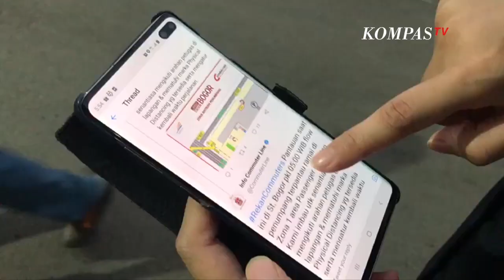Cegah Antrean Penumpang KRL di Stasiun, Ini Terobosan PT KCI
BOGOR, KOMPASTV - PT Kereta Commuter Indonesia terus berinovasi untuk mengurai antrian di Stasiun.

Terutama di Stasiun Bogor, PT KCI meluncurkannya sistem informasi antrian. Sistem ini selalu update setiap 5 menit sekali di Medsos PT KCI seperti twitter dan instagram.

Namun antrean panjang sudah terlihat di Stasiun Bogor, Jawa Barat.

Para calon penumpang KRL ini nampaknya memilih lebih cepat sampai di stasiun untuk menghindari antrean lebih panjang.

Namun meski antre para calon penumpang ini nampak tertib dan petugas terus memberikan arahan melalui pengeras suara untuk selalu menjaga jarak.

Anne menambahkan setiap minggu nya jumlah calon penumpang naik untuk saat ini sudah ada di angka empat puluh persen sejak massa psbb lalu.